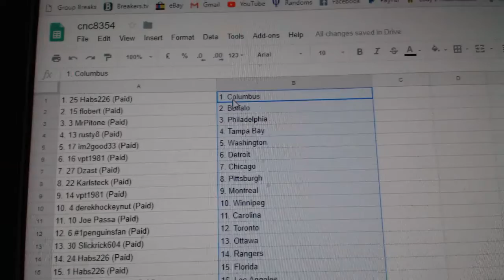Team Randoms - C&C GB#8354